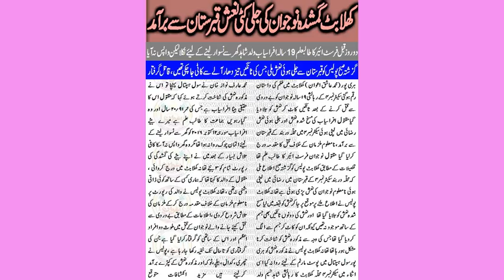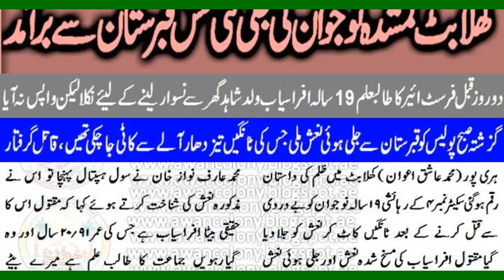samany jñan pratiyogita our ratan our mahendr sadan vijeta